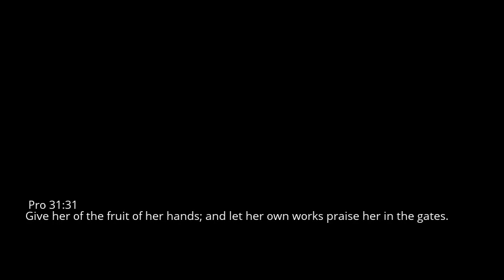The Israelites-Sewing FRINGES & BLUE Ribband in OHIO-Proverbs 31:31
JUST A VISUAL OF FULFILLING THE MITZVAH OF TZITZIS. FULFILLING THE MATZAH OF TZAYATZATH. Be encouraged.    Proverbs 31:31 Give her of the fruit of her hands; and let her own works praise her in the gates.